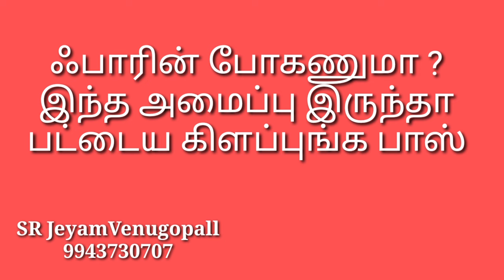ஃபாரின் போகணுமா ? இந்த அமைப்பு இருந்தா பட்டையைக்கிளப்புங்க பாஸ் !! #9943730707